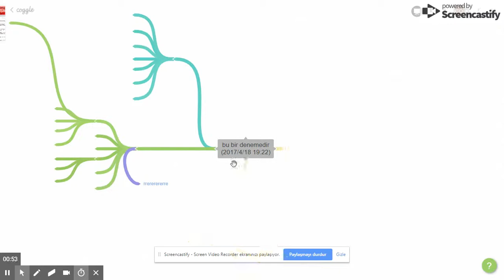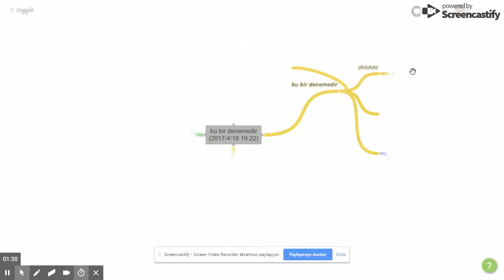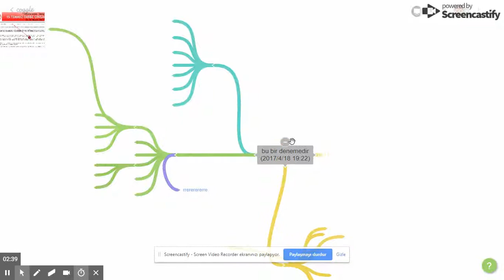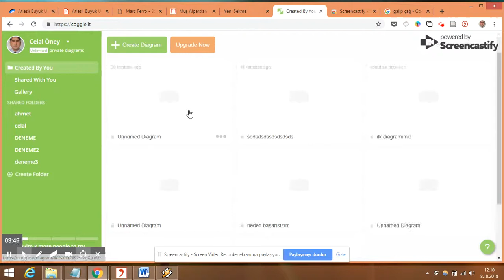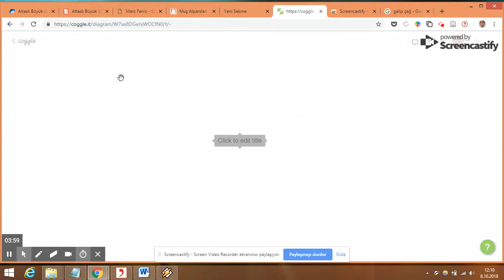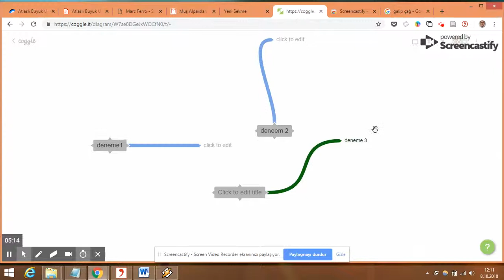Coggle Ders 5 diagramı sunu aracı olarak kullanma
Recorded with ScreenCastify the screen video recorder for Chrome Akademik yazım sürecinde planlamanın ne kadar önemli olduğu açıktır. topladığımız kaynakları ilk okuma aşamasından geçirdikten sonra bizim ne yayacağımızın planlanması gerekir işte bu online program da bu işe yarar.